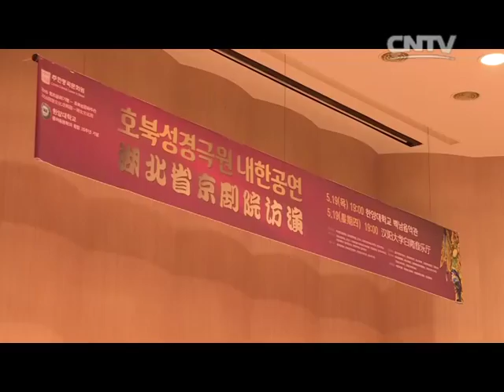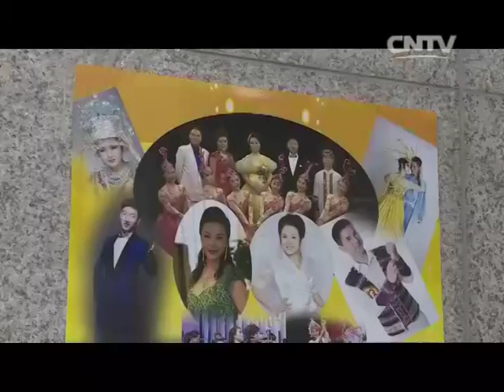'중국 문화의 달' 행사, 한국에서 열려